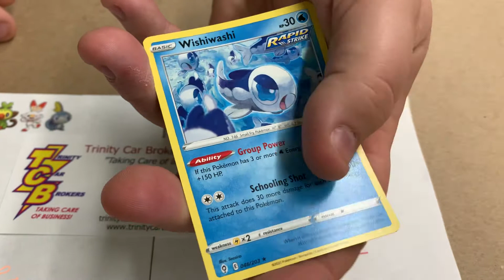Evolving skies 2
Pokémon Evolving Skies
Who’s your favorite Pokémon?